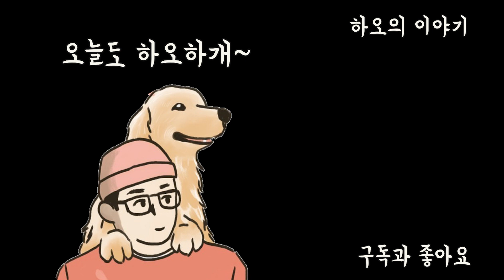엄마 물건으로 딜하는 리트리버ㅋㅋ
엄마물건 가져와서 간식과 딜하는 리트리버ㅋㅋ
이거 줄테니깐 간식이랑 바꾸자ㅋㅋ
넌 완전 사람이구나ㅎㅎ
리트리버의 귀여운 협상!!